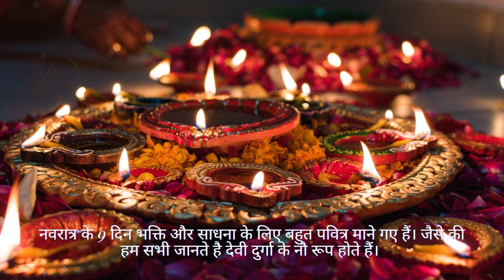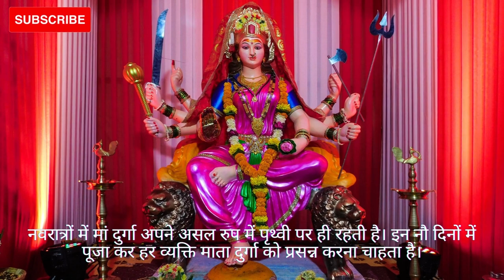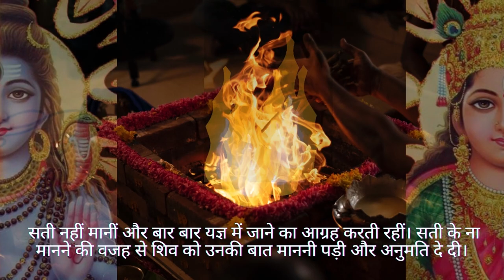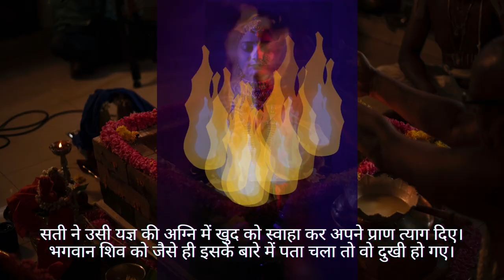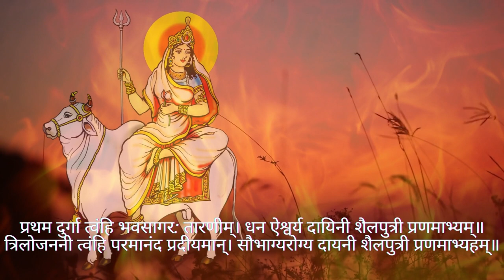Navratri Special Series Day 1। शैलपुत्री माता की कथा। नवरात्रि प्रथम दिन। Maa Shailputri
Navratri Special Series । शैलपुत्री माता की कथा । Maa Shailputri I नवरात्रि प्रथम दिन। Navratri day 1

आप सभी को हमारे चैनल Spontaneously Awesome की तरफ से नवरात्री पर्व की हार्दिक शुभकामनाये।

दोस्तों आज हम आपको बताएँगे की नवरात्री के प्रथम दिन में माता के कौन से स्वरुप की पूजन एवं आराधना की जाती है।

नवरात्र के 9 दिन भक्ति और साधना के लिए बहुत पवित्र माने गए हैं। जैसे की हम सभी जानते है  देवी दुर्गा के नौ रूप होते हैं।

दुर्गाजी पहले स्वरूप में 'शैलपुत्री' के नाम से जानी जाती हैं। ये ही नवदुर्गाओं में प्रथम दुर्गा हैं। पर्वतराज हिमालय के घर पुत्री रूप में उत्पन्न होने के कारण इनका नाम 'शैलपुत्री' पड़ा।
नवरात्र-पूजन में प्रथम दिवस इन्हीं की पूजा और उपासना की जाती है।

इस प्रथम दिन की उपासना में योगी अपने मन को 'मूलाधार' चक्र में स्थित करते हैं और यहीं से उनकी योग साधना का प्रारंभ होता है। इसके  साथ ही साधक को मूलाधार चक्र जाग्रत होने से प्राप्त होने वाली सिद्धियां हासिल होती हैं।

मां शैलपुत्री की आराधना से मनोवांछित फल और कन्याओं को उत्तम वर की प्राप्ति होती है। । बताया जाता है कि नवरात्रों में मां दुर्गा अपने असल रुप में पृथ्‍वी पर ही रहती है। इन नौ दिनों में पूजा कर हर व्यक्ति माता दुर्गा को प्रसन्न करना चाहता है। जिसके लिए वह मां के नौ स्वरुपों की पूजा-अर्चना और व्रत रखता है।

जिससे मां की कृपा उन पर हमेशा बनी रहें। मां अपने बच्चों पर हमेशा कृपा बनाए रखती हैं क्योंकि मां अपने किसी भी बच्चे को परेशान नहीं देख सकती हैं। तो दोस्तों आइये हम आपको अवगत कराते है  मां शैलपुत्री की कहानी से :

" वन्दे वाञ्छितलाभाय चन्द्रार्धकृतशेखराम्। वृषारुढां शूलधरां शैलपुत्रीं यशस्विनीम्॥
या देवी सर्वभू‍तेषु माँ शैलपुत्री रूपेण संस्थिता। नमस्तस्यै नमस्तस्यै नमस्तस्यै नमो नम:॥ "

माँ  शैलपुत्री को हम देवी सती के नाम से भी जानते है । इनकी कहानी इस प्रकार है -
एक बार प्रजापति दक्ष ने यज्ञ करवाने का फैसला किया। इसके लिए उन्होंने सभी देवी-देवताओं को निमंत्रण भेज दिया, लेकिन भगवान शिव को नहीं। देवी सती भलीभांति जानती थी कि उनके पास निमंत्रण आएगा, लेकिन ऐसा नहीं हुआ।

वो उस यज्ञ में जाने के लिए बेचैन थीं, लेकिन भगवान शिव ने मना कर दिया। उन्होंने कहा कि यज्ञ में जाने के लिए उनके पास कोई भी निमंत्रण नहीं आया है और इसलिए वहां जाना उचित नहीं है। सती नहीं मानीं और बार बार यज्ञ में जाने का आग्रह करती रहीं। सती के ना मानने की वजह से शिव को उनकी बात माननी पड़ी और अनुमति दे दी।

सती जब अपने पिता प्रजापित दक्ष के यहां पहुंची तो देखा कि कोई भी उनसे आदर और प्रेम के साथ बातचीत नहीं कर रहा है। सारे लोग मुँह फेरे हुए हैं और सिर्फ उनकी माता ने स्नेह से उन्हें गले लगाया। उनकी बाकी बहनें उनका उपहास उड़ा रहीं थीं और सति के पति भगवान शिव को भी तिरस्कृत कर रहीं थीं।

स्वयं दक्ष ने भी अपमान करने का मौका ना छोड़ा। ऐसा व्यवहार देख सती दुखी हो गईं। अपना और अपने पति का अपमान उनसे सहन न हुआ...और फिर अगले ही पल उन्होंने वो कदम उठाया जिसकी कल्पना स्वयं दक्ष ने भी नहीं की होगी।

सती ने उसी यज्ञ की अग्नि में खुद को स्वाहा कर अपने प्राण त्याग दिए।

भगवान शिव को जैसे ही इसके बारे में पता चला तो वो दुखी हो गए। दुख और गुस्से की ज्वाला में जलते हुए शिव ने उस यज्ञ को ध्वस्त कर दिया।

इसी सती ने फिर हिमालय के यहां जन्म लिया और वहां जन्म लेने की वजह से इनका नाम शैलपुत्री पड़ा।

तो दोस्तों यह तो थी  माँ  शैलपुत्री की कथा लेकिन हम आपको माँ  शैलपुत्री से जुडी और भी कुछ विशेष बाते बताना चाहते है।

देवी शैलपुत्री का नाम पार्वती भी है। इनका विवाह भी भगवान शिव से हुआ
माँ  शैलपुत्री का वास काशी नगरी वाराणसी में माना जाता है।

वहा शैलपुत्री का एक बेहद प्राचीन मंदिर है जिसके बारे में मान्यता है कि यहां माँ शैलपुत्री के सिर्फ दर्शन करने से ही भक्तजनों की मुरादें पूरी हो जाती हैं।
कहा तो यह भी जाता है कि नवरात्र के पहले दिन यानि प्रतिपदा को जो भी भक्त माँ शैलपुत्री के दर्शन करता है उसके सारे वैवाहिक जीवन के कष्ट दूर हो जाते हैं।

चूंकि माँ शैलपुत्री का वाहन वृषभ है इसलिए इन्हें वृषारूढ़ा भी कहा जाता है।
इनके बाएं हाथ में कमल और दाएं हाथ में त्रिशूल रहता है।

माँ  शैलपुत्री को हैमवती के  नाम से भी जाना जाता है, उपनिषद् ग्रन्थ की एक कथा के अनुसार इन्हीं ने हैमवती स्वरूप से देवताओं का गर्व-भंजन किया था।

मां शैलपुत्री स्रोत पाठ-

"प्रथम दुर्गा त्वंहि भवसागर: तारणीम्। धन ऐश्वर्य दायिनी शैलपुत्री प्रणमाभ्यम्॥
त्रिलोजननी त्वंहि परमानंद प्रदीयमान्। सौभाग्यरोग्य दायनी शैलपुत्री प्रणमाभ्यहम्॥
चराचरेश्वरी त्वंहि महामोह: विनाशिन। मुक्ति भुक्ति दायनीं शैलपुत्री प्रणमाम्यहम्॥"

हमारे अगले वीडियोस में हम आपको माँ ब्रह्मचारिणी देवी की कथा से अवगत कराएँगे

तो इस नवरात्रि स्पेशल सीरीज को देखने के लिए हमारे चैनल स्पॉन्टेनियसली ऑसम को सब्सक्राइब करें और बैल आइकन में ऑल को क्लिक करना ना भूलें ताकि आप इस सीरीज से जुड़े किसी भी अपडेट को मिस ना कर पाए ।

CREDITS:
Genre: Ambient
Mood: Calm

We would like to thanks and give Credits to National/Local News Papers and Blogs whose content helped us in creating this video :)